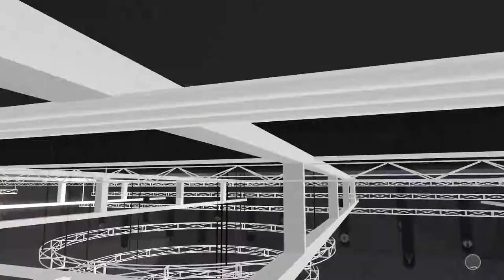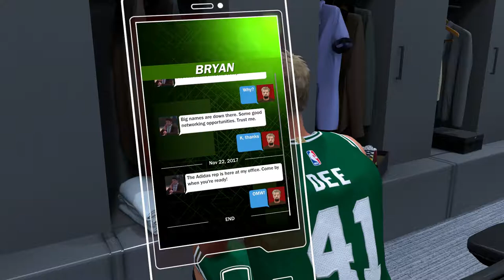A Noob Plays NBA 2k18 / Ep. 15 REJECTION!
Scotty Dee is getting more play time and his PPG and rebounds are improving.